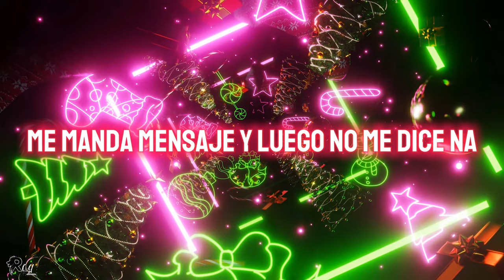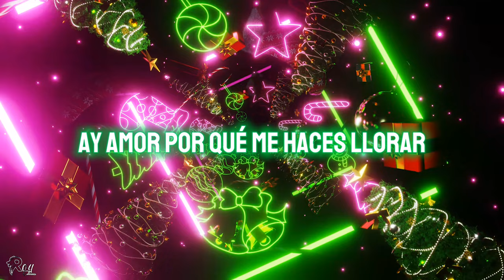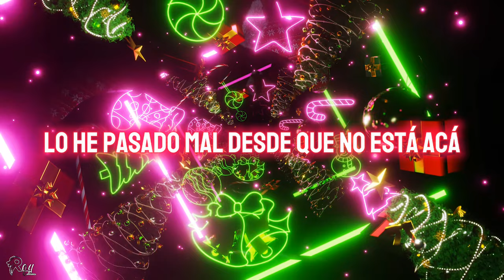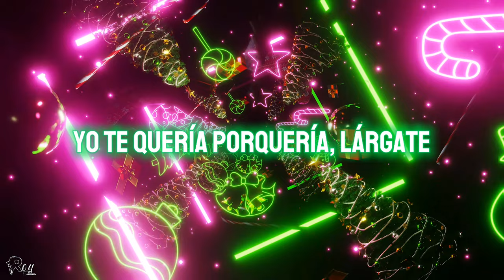Entre lágrima y lágrima - Yarit ❌ Bad Bunny [Letra]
Roy Editions
ENTRE LÁGRIMA Y LÁGRIMA / 2023

Comenta, comparte y reacciona para más lyrics